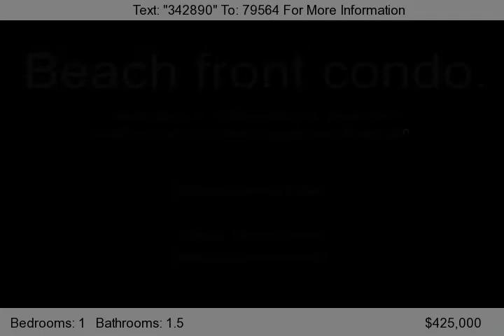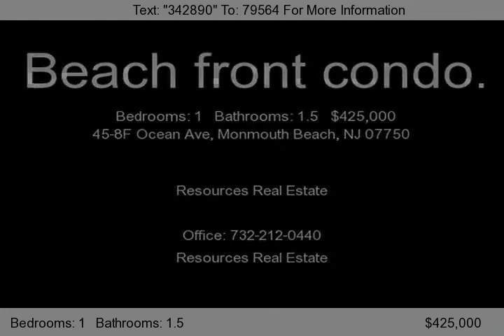45-8F Ocean Ave, Monmouth Beach, NJ 07750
BEACH FRONT CONDO COMPLETELY FURNISHED. Fantastic views of Atlantic Ocean, New York Skyline, Monmouth Beach, Shrewsbury River. Amenities include: Private Beach, Heated Indoor Pool, Outdoor Pool, Fitness Center, His and Her locker rooms, Game Room, Coffee Shop, Tennis Court, Concierge Service, Valet Parking. Owner recently spent $14,000 to replace all windows and balcony door.Unit has...